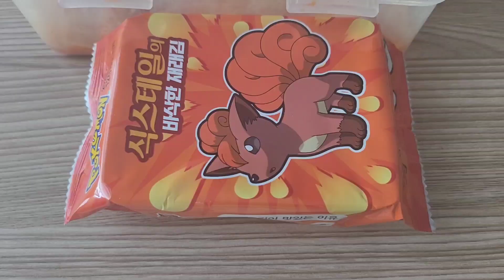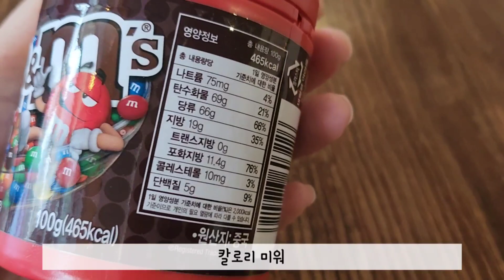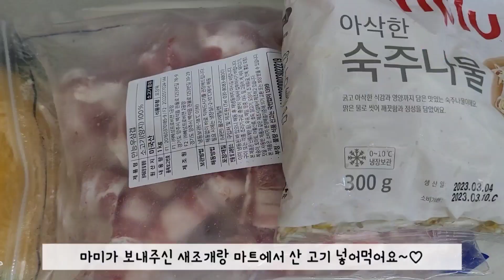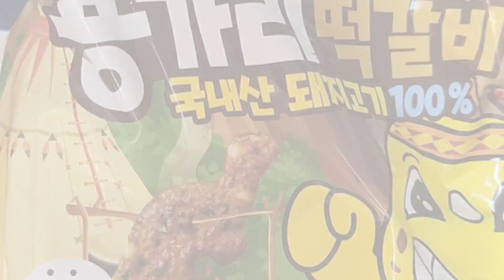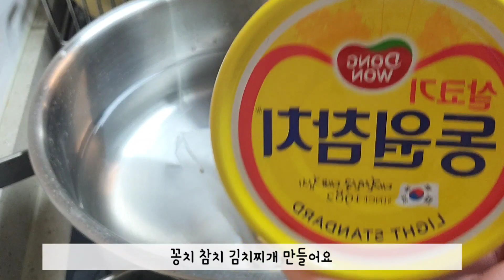VLOG|신혼부부의 집밥 먹방브이로그🤍(라볶이,새조개샤브샤브,미나리야채전,브런치,꽁치참치김치찌개,카레,오리고기)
요즘 식비 절약을 위해
열심히 집밥 먹으려고 노력하고 있어요!😭

Hello, everyone!🤍
To save money on food,
I'm trying hard to eat home-cooked meals!😭
Please enjoy today's show.~~🧡🧡